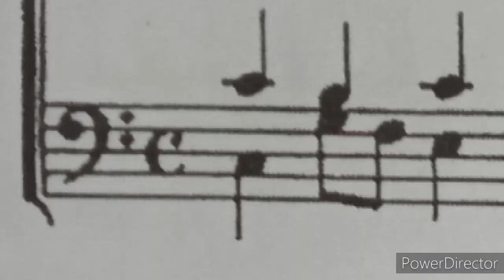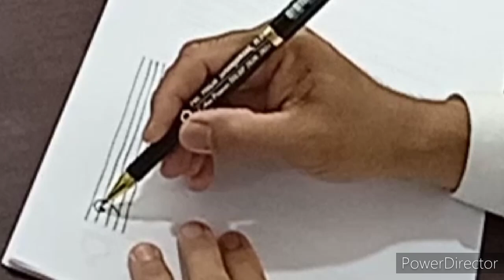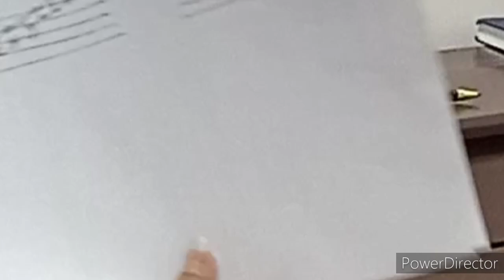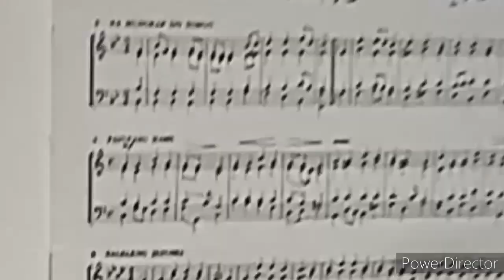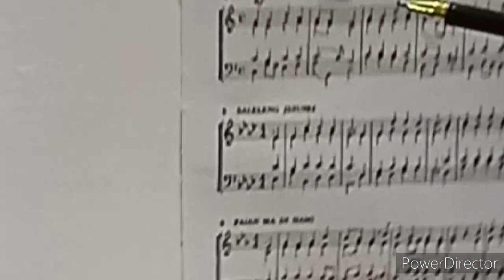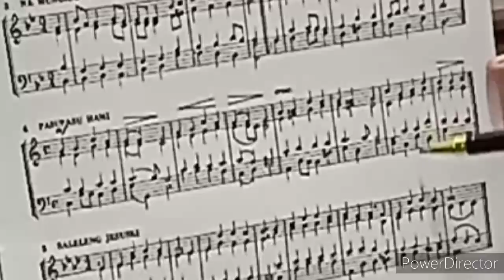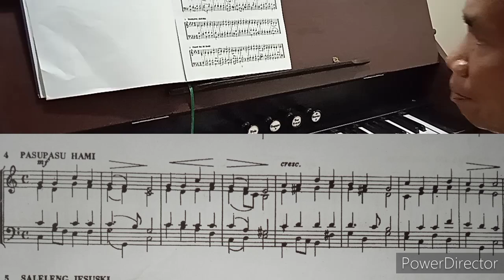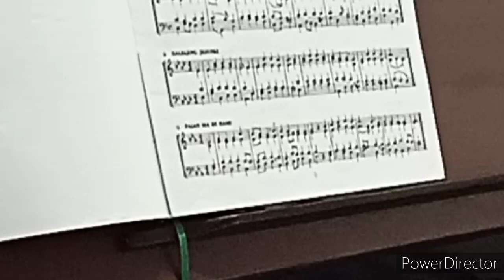GURUKU MENGAJARKAN BEGINI MEMAKAI ORGEL dengan NOT BALOK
Harus kita akui, para Pemusik Gereja sudah dari dulu mengenal Not Balok dan memainkan semua alat musik dengan basic Not Balok.
kini sudah banyak tertinggal dan melupakan Not Balok.
mengapa demikian? hal itu adalah karena kehadiran alat musik electric yang dilengkapi dengan bebagai variasi suara dan memungkinkan kita boleh menaikkan atau menurunkan satu hingga 12 laras.
Ternyata saat ini masih banyak yang rindu mendengar nyanyian dibawakan dengan Not balok dan memaki Potimarende/Orgel.

kami hadir di channel ini untuk menyediakan tutorial ini semampu kami.

Lagu pada video ini:
1. Di surgo hasonangan i diambil dari Buku Ende HKBP No. 353, F= Do. 6/4
Cip. Hans Jakob Breiter 1893

2. Pasupasu hami. Buku Ende HKBP No. 36. C= Do 4/4.